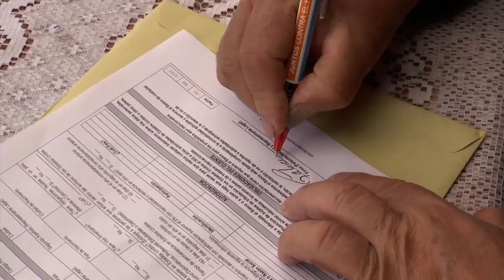Agricultura al Día - Reducción de tiempo en aprobación de créditos, Banco Agrario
Realizador: Santiago Díaz